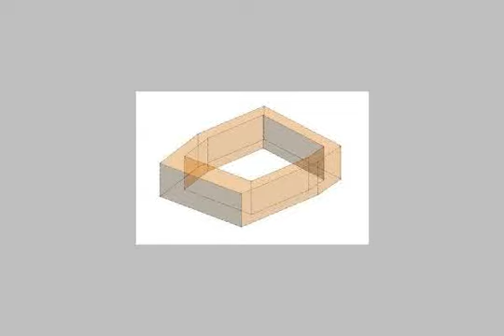Ownership of apartments close to Carrefour Maadi and Easy Sports Club of - mlseg.com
- القاهرة -- المقطم - امتداد كورنيش المقطم -- امام نادى ايزى سبورتس - Egypt Real Estate |    Greater Cairo |    Mokattam |     Apartment For Sale